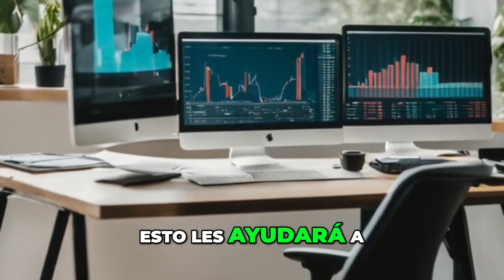El Secreto Número Uno para Comprar una Casa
🚀 Descubre el Secreto #1 Para Comprar Tu Casa Ideal sin Errores 🚀

¡Atención, futuros propietarios! ¿Están listos para desentrañar el secreto clave que garantizará el éxito en la compra de su próxima vivienda? 👀🏡

Hola, soy Carlos Zapata de Pitbull Team Real Estate, y en este video, te voy a guiar a través del secreto más importante para realizar una compra de vivienda exitosa. Este conocimiento es esencial, no solo para encontrar el hogar de tus sueños, sino también para hacerlo de manera inteligente y segura. 💡🔑

En este video aprenderás:
1.Cómo Establecer Tu Presupuesto de Forma Realista Consejos prácticos para evaluar tu situación financiera y definir un presupuesto que se ajuste a tus posibilidades. 💰
2. La Importancia de la Preaprobación Financiera Cómo obtenerla y por qué te coloca varios pasos adelante en el proceso de compra. 📝
3.Definir Prioridades de Vivienda: Una guía para clarificar lo que realmente necesitas en tu nuevo hogar. 🏠
4. Prepararte Para el Proceso de Compra: Expectativas realistas sobre ofertas, negociaciones y cómo enfrentar los desafíos. 🔄
5. El Valor de Trabajar con un Agente Inmobiliario: Por qué un agente experto es crucial en tu búsqueda de vivienda y cómo puede ayudarte a negociar las mejores condiciones. 🌟

📢 Llamados a la Acción:
- 💬 ¿Tienes preguntas o necesitas asesoramiento personalizado? Deja un comentario abajo o contáctanos directamente. Nuestro equipo está aquí para apoyarte en cada paso hacia la compra de tu hogar ideal.

Estamos dedicados a proporcionarte la experiencia inmobiliaria más informada y leal. Para consultas más detalladas o para iniciar tu proceso de compra, ¡contáctanos hoy mismo!

Gracias por sintonizar, y no olvides que con PitbullTeamRealEstate, estarás un paso más cerca de vivir en el hogar de tus sueños. ¡Nos vemos en el próximo video! 🔑🏠